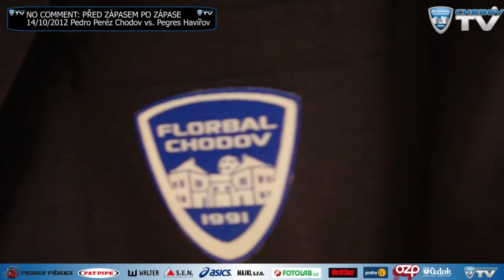Chodovské "Áčko" Před výkonem...po výkonu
ChodovTV vám nabízí exkluzivní záběry z toho co se událo před samotnou bitvou i po bitvě.
Shlédnete jak hráči po dobřé odehránem utkání odpočívali a jak se bavili.